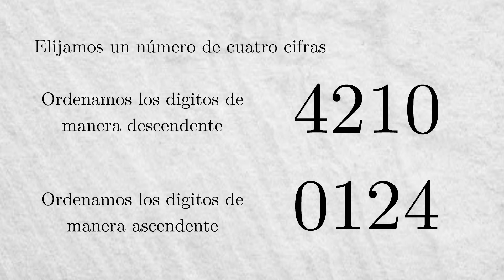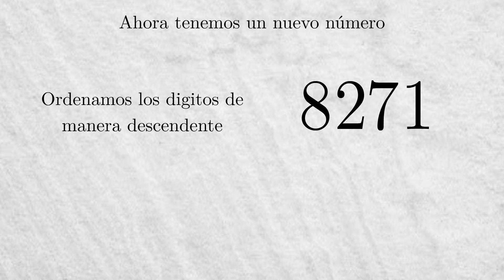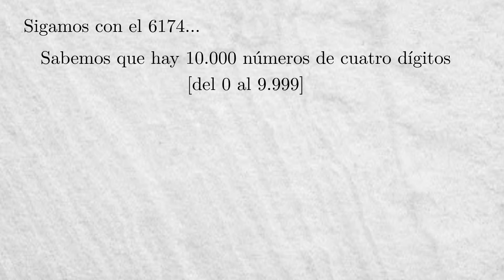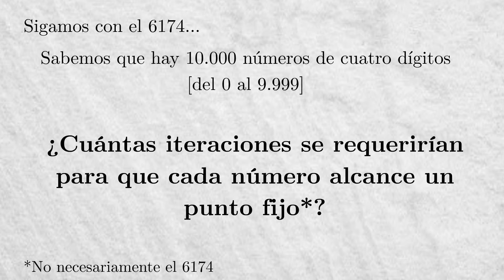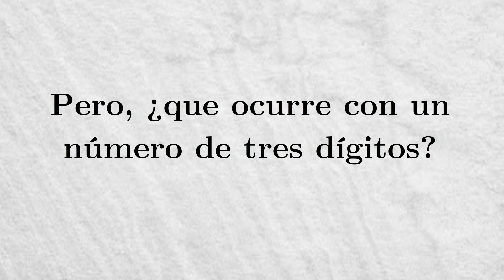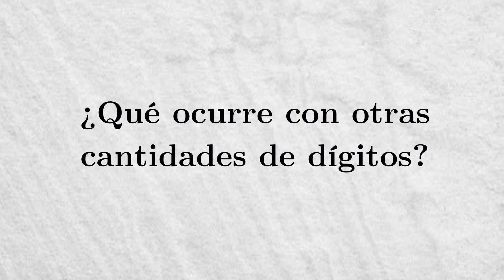El misterioso 6174 - La constante de Kaprekar